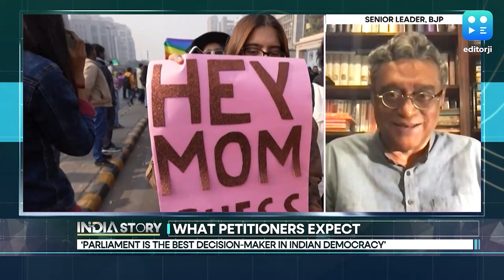Mario Da Pehna & Swapan Dasgupta On Implications Of Same-Sex Marriage In India: The India Story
While LGBTQ petitioners in their Supreme Court pleas are demanding equal rights and a life with dignity with the partner of their choice, what same-sex marriage would mean for India’s deeply religious and conservative society?

Vikram Chandra speaks with Mario Da Pehna one of the petitioners in the case and BJP leader and Rajya Sabha MP Swapan Dasgupta.